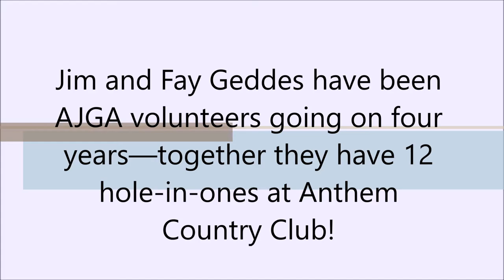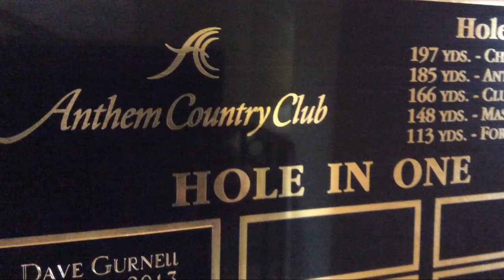The Geddes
Not only are they loyal volunteers to the AJGA, they are record-setters at Anthem Country Club, meet the Geddes!